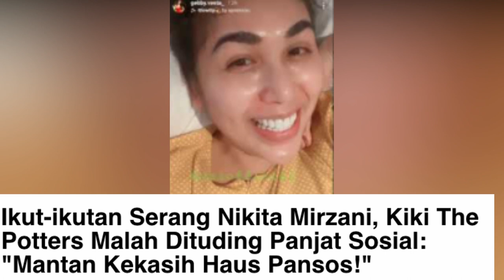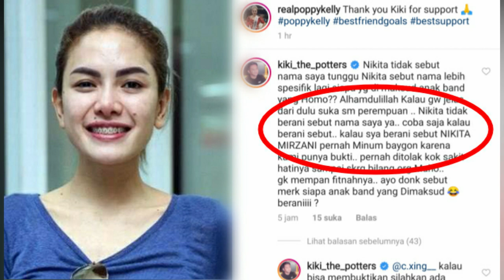BUKA RAHASIA KIKI THE POTER INGIN JAHATI NIKITA MIRZANI, GEBBY VESTA BUKA SUARA